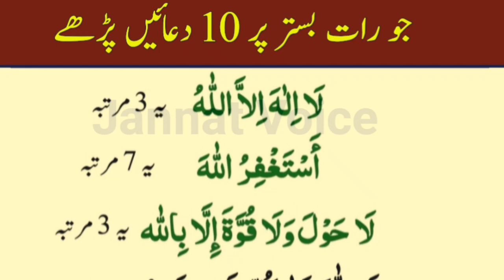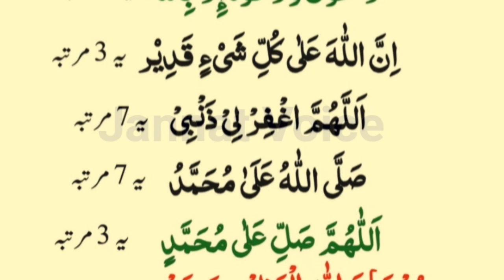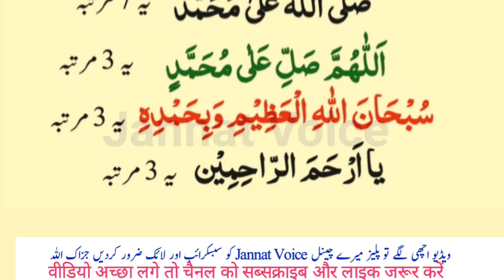Duain10 Bister P Istighfar Dua Sari Rat Sawab Mily Ga | LA ilaha illallah | Rat Namaz ke Waqt allah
Cover Topic
la ilaha
istighfar
astagfirullah
sony sa pehly Ki dua
dua before sleeping
dua
daily dua # Jannat Voice
sham ke azkar
azkar
masnoon duain
masnoon dua
Kalmat